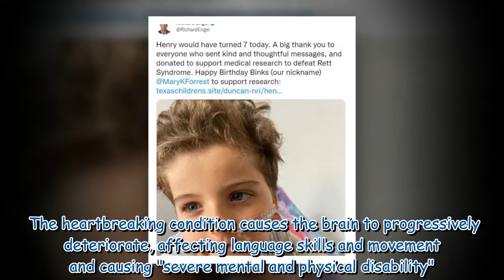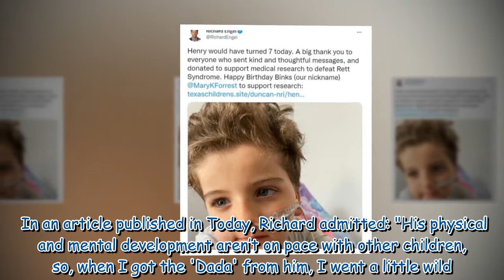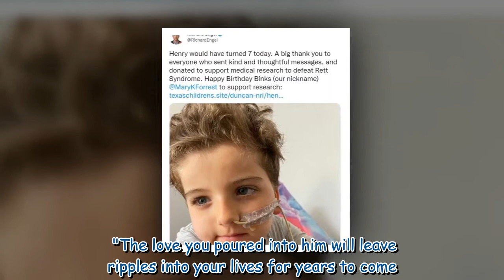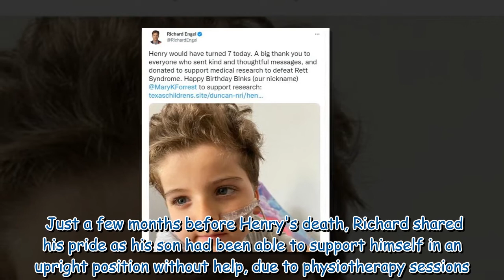NBC's Richard Engel pays tribute to late son on his seventh birthday